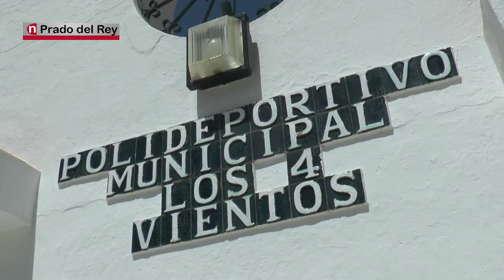NOTICIAS SIERRA DE CÁDIZ - 30/06/2020